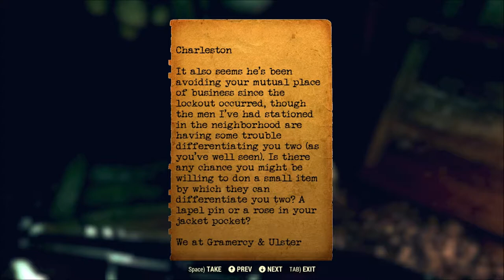Let's Play Fallout 76 Wastelanders - Episode 04: The Elusive Crane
Geoff searches for a new robot body for his new friend Polly, and finally gets to the bottom of who this Crane guy is. Then he raids a secure RobCo cache and meets up with none other than the Overseer of Vault 76.